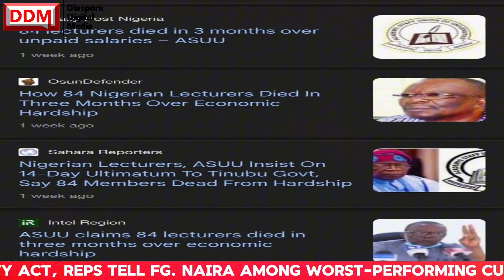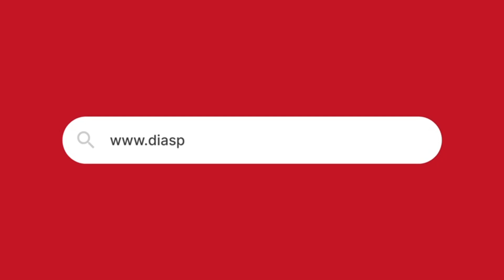Unpaid Salaries, Lost Lives: The Crisis in Nigeria’s Universities Exposed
I come to you today with an issue that has long plagued our nation, one that has become a recurring nightmare in Nigeria’s academic history—unresolved and deteriorating relationship between the Federal Government and the Academic Staff Union of Universities (ASUU).

 This conflict, which has dragged on for over a decade, has come at a heavy price to our nation’s education system, its students, and the academic professionals who have dedicated their lives to teaching and research.

 Today, the situation has escalated to alarming new heights, and unless urgent action is taken, the future of tertiary education in Nigeria is at serious risk.

 Last week, the President of ASUU, Professor Emmanuel Osodeke, revealed a deeply troubling statistic that has sent shockwaves across the academic and civil society communities.

Between May and August of this year alone, Nigeria lost 84 university lecturers to death.

 Let me repeat that: 84 members of ASUU passed away in just three months—deaths that were not caused by accidents, pandemics, or natural disasters but by economic hardship.